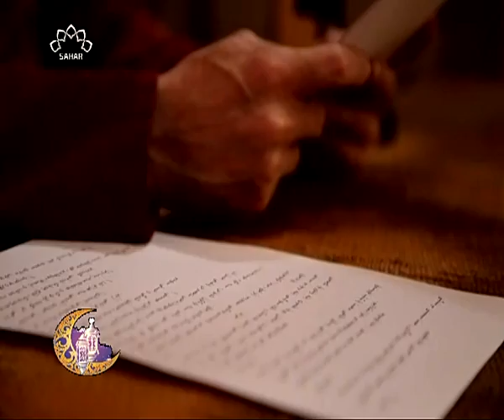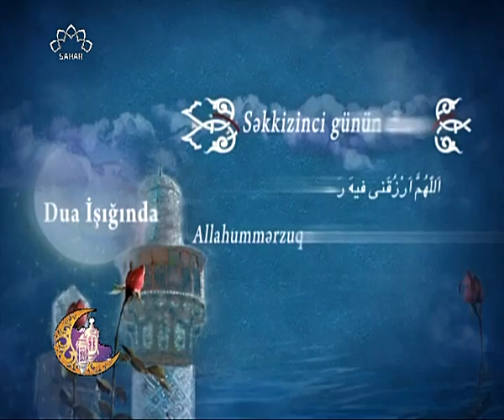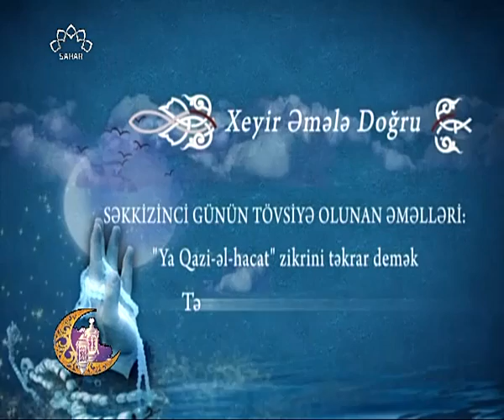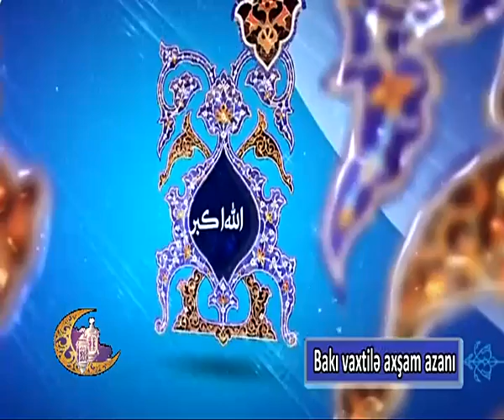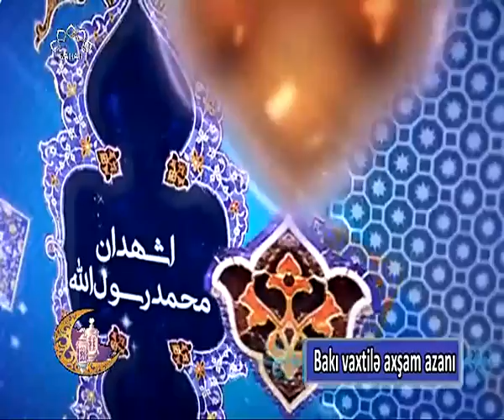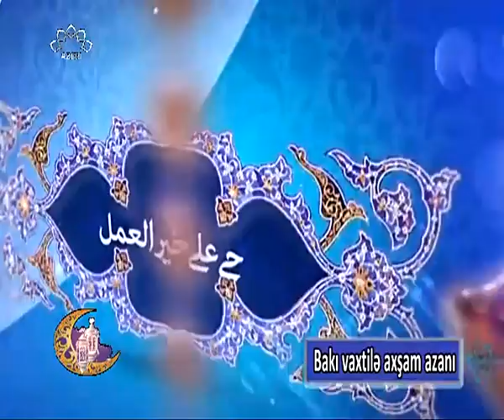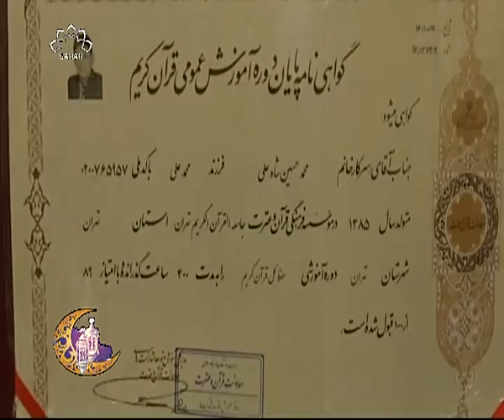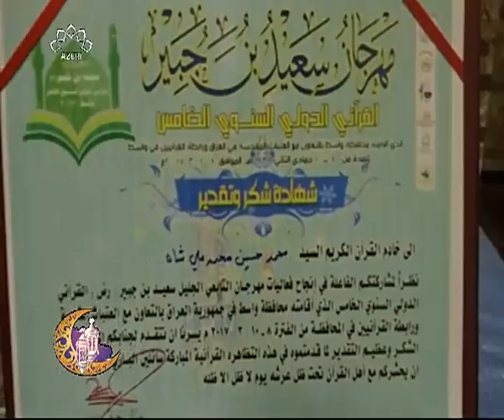İftar proqramı-Ehsan süfrəsi 8 Ramazan 2018